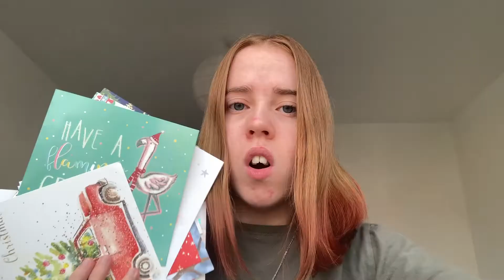WHAT I GOT FOR CHRISTMAS 2020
♡how old am I? - 18, 19 on the 30 of September 2021
♡ what do I film on? - iMovie on my iPhone
♡ when do I upload? at least once a week random times!
♡where do I live? - UK, England
♡college,uni,work? - I go to college and study animal care

21 buttons: @mais_evans
depop: @maiscares